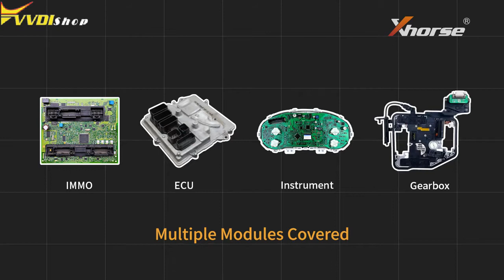Xhorse Solder Free Adapters for KEY TOOL PLUS & MINI PROG vvdishop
Here comes the brief introduction of xhorse solder free adapters and cables for vvdi key tool plus and mini prog programmer.

Xhorse Solder Free Adapters bring convenience for locksmiths to greatly improve efficiency when key programming. With the adapters, no longer need disassembly and soldering, which will save much time for daily jobs.

Xhorse has released nearly 100 adapters and cables that can apply to VVDI Key Tool Plus & Mini Prog. Covering BMW, Mercedes Benz, VW, Honda, Volvo, Porsche, Land Rover, Audi etc for IMMO or ECU instruments.

Some are available now. More adapters is coming soon.